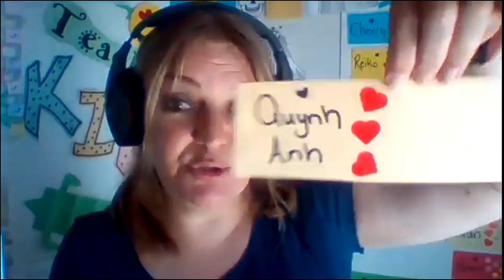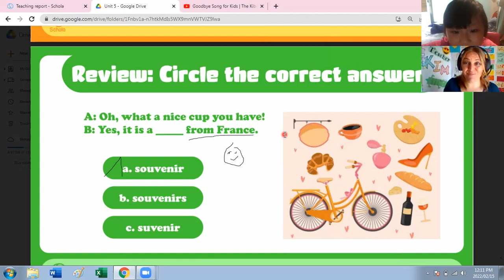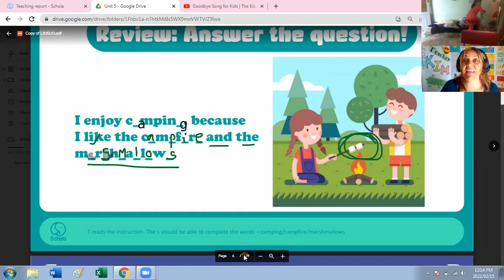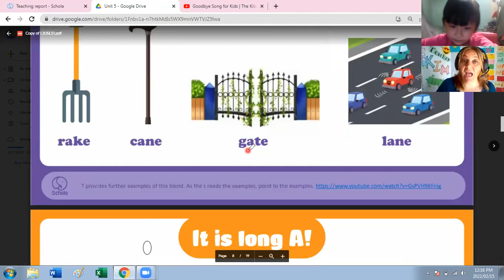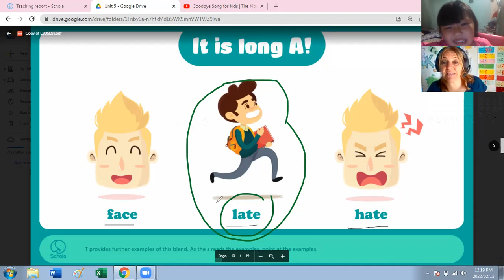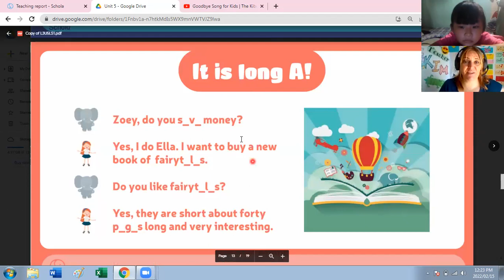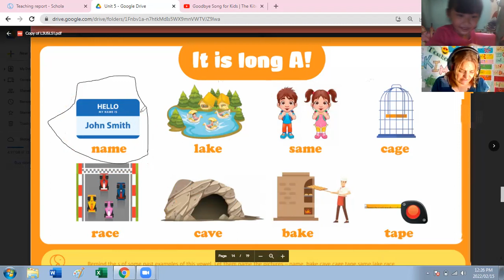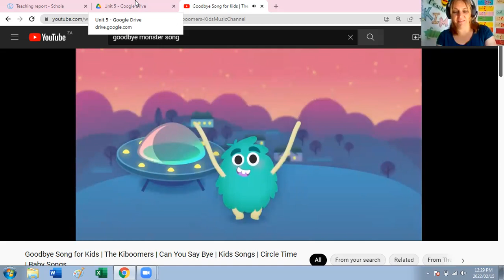Hobbies
I don't like...
I think ...
Long A